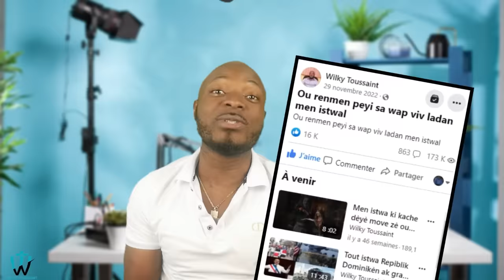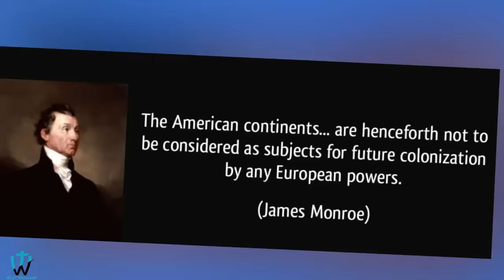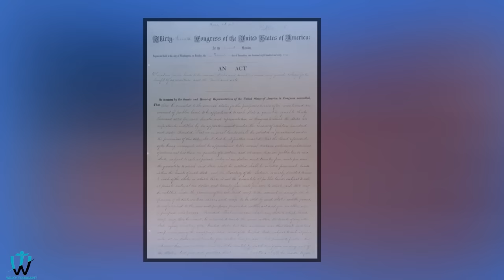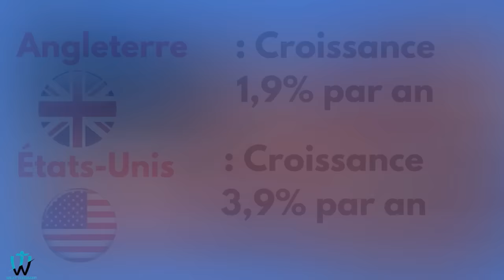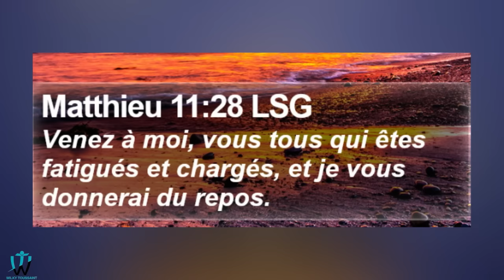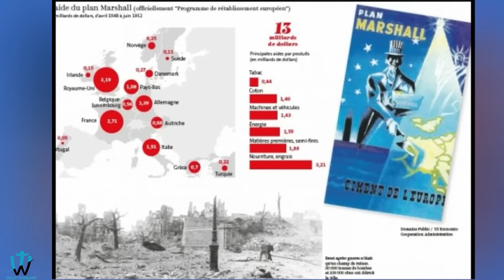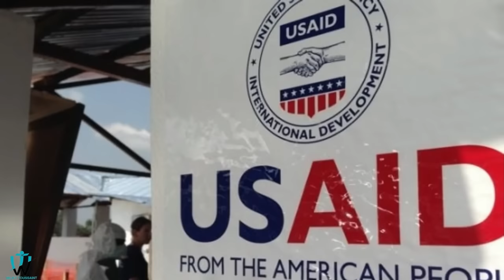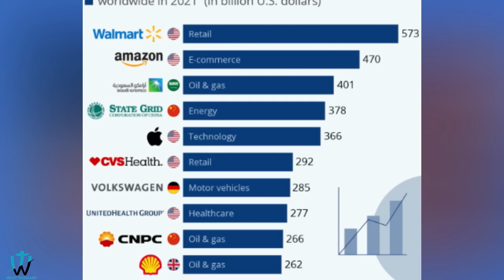Kote sa soti pou vin gen grann pwisans saaa